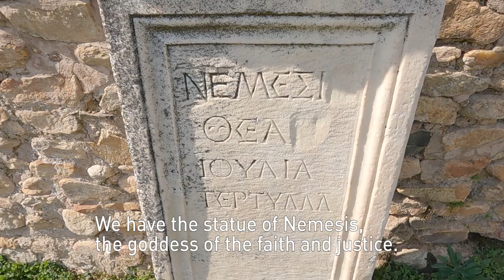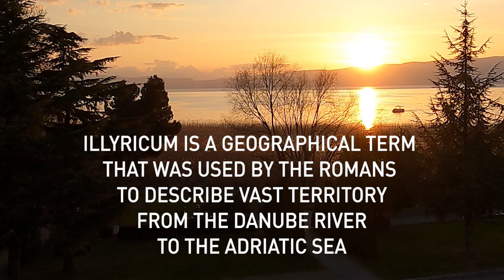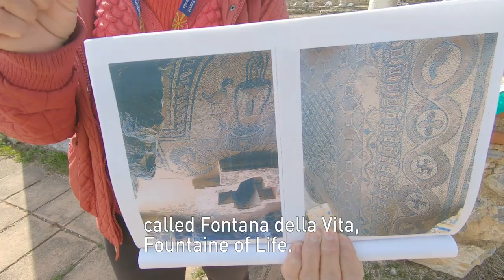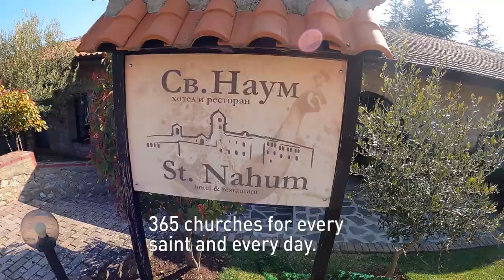ADRIATIC TRAIL – Part III: North Macedonia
Following our tracks down the Adriatic Trail, we’re certain you’ll fall in love with soulful North Macedonia. Come along with us and discover cheerful Skopje, refined Bitola and tranquil Ohrid, the “Balkan Jerusalem” with its 365 churches.  We’ll show you the brilliant Late Roman archaeological sites Stobi, Heraclea Lyncestis, Plaosnik and the ancient theater at Ohrid, and we’ll take you through the famous Tikveš wine region and the amazing natural beauty hidden in this charming country.

Adriatic Trail (also known as the Illyricum Trail) is a journey that leads a traveller through representative archaeological sites from the Late Roman Empire, providing visitors with insight into how people lived, worked and entertained at the time. The Trail also offers side trips along beautiful landscapes, and opportunity to taste wines produced from autochthonous grape varieties and delicious local food, while exploring these hidden historical and natural wonders. Illyricum is a geographical term that was used by the Romans in the late 1st century BC and the early 1st century AD to describe the new Balkan territory that they were conquering.

The Trail consists of nine mapped sites in Western Balkans, each of them easily accessible by various means of transport. In Albania, three amazing antique sites are: Butrint (Saranda), Apollonia (Fier) and Dyrrachium (Durres); in Bosnia and Herzegovina there is marvellous Mogorjelo villa rustica (Čapljina); in Montenegro two sites are: sturdy Doclea (Podgorica) and colourful Risinium (Kotor); while in North Macedonia sites: Stobi (Gradsko), Ohrid and Heraclea Lyncestis (Bitola), each are telling an interesting story.

Adriatic Trail is part of The Roman Emperors and Danube Wine Route, which is listed among the 38 Cultural Routes, certified in 2015 (and re-certified in 2019) by the Cultural Routes of the Council of Europe programme.